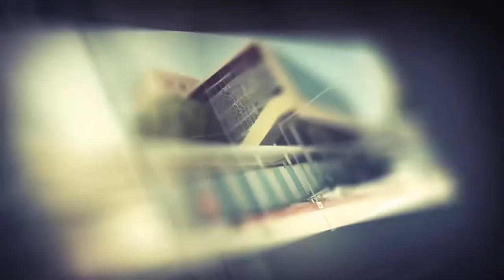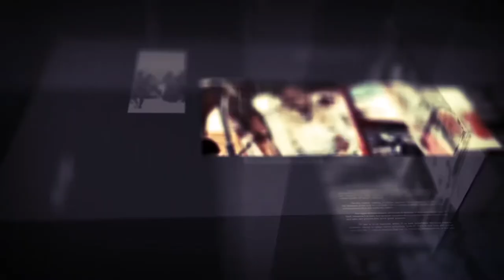Barnaamijka Diiradda Shabelle Tv 29-2-2020